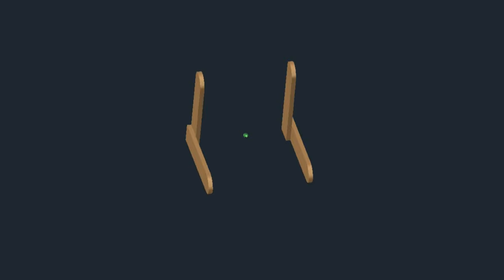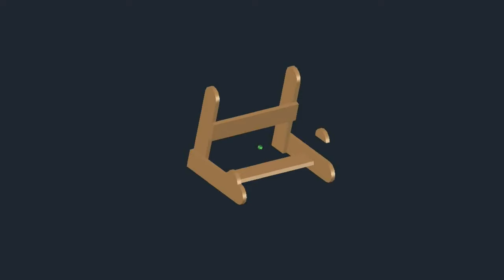(3D Art) Mobile Phone Stand - Ice Cream Stick Craft Idea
Homemade / Creative / Life Hacks
EASY DIY Craft - How to make Mobile phone holder

There are many types or variety of mobile phone holder made with ice cream sticks. However In my video, you might find this one of the easiest method with just minimum three (3) sticks to create any variation you can think of. Furthermore there is no waste of material as all cut parts are fully used.

Tools / equipment / items require to carry out this simple craft;
1. Popsicle / Ice cream sticks x 3
2. Pencil
3. Scissor
4. Glue

Hope this video have brighten your mind and you might discover new ideas.